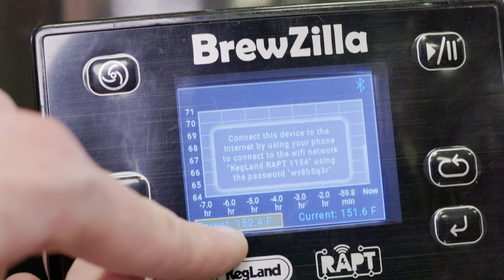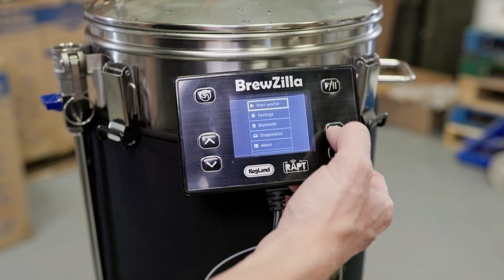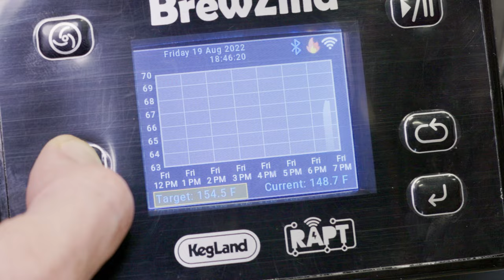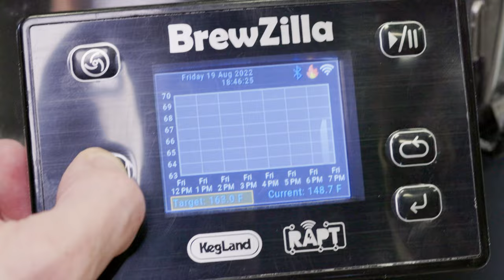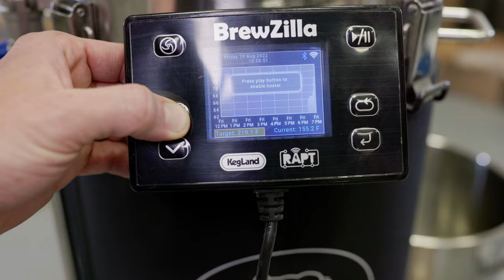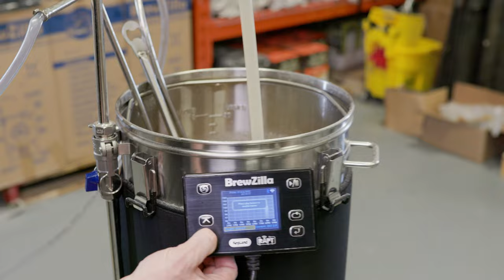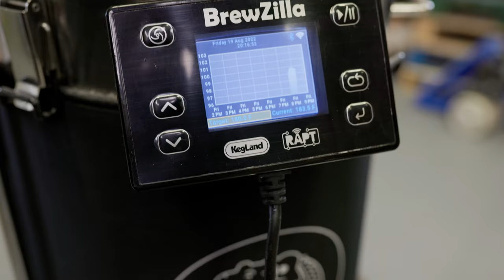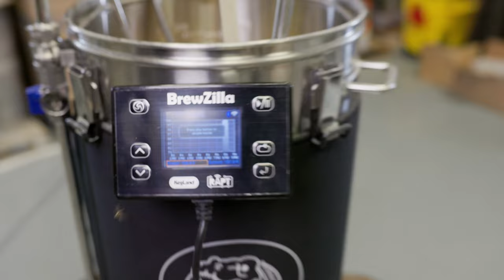The Ultimate Brewzilla Gen 4 Step By Step Tutorial - Make Great Beer On Your First Try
Today we walk you through a complete brew day on the new Brewzilla Gen 4 35 Liter 110v system.  We take you step by step from heating up your strike water, to mashing the grains, to sparging and then from boil to chilling and transferring into your fermenter.  If any of the steps were unclear or you have questions please leave them in the comments down below.  Thanks!

If you're in Canada you can purchase a Brewzilla directly from our homebrew store:

00:00 Introduction
00:40 Adding Mash Water
01:19 Using The Control Panel To Set Mash Temperature
03:28 Adding In Your Grain
08:33 Mash Out
09:41 How To Sparge
11:49 Adding Hops To The Boil
13:48 Chilling And Adding Whirlpool Hops
16:19 Chilling Continued
17:57 Transferring Into The Fermenter
19:16 Seeing How Effective The False Bottom Is